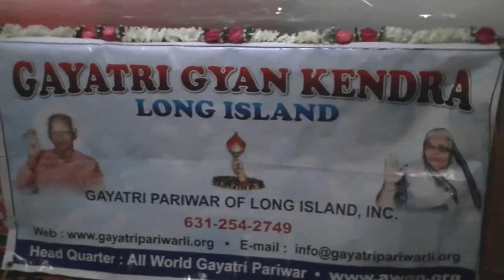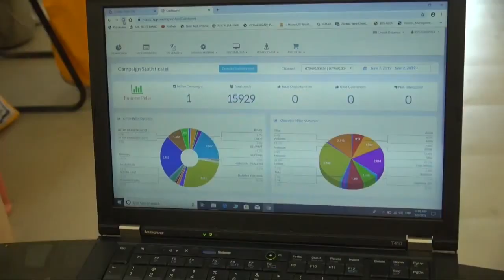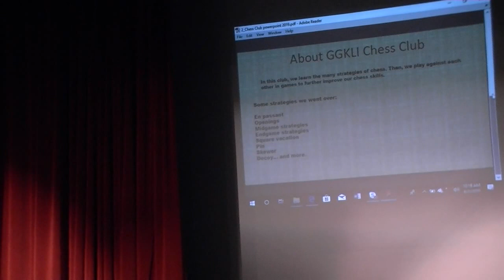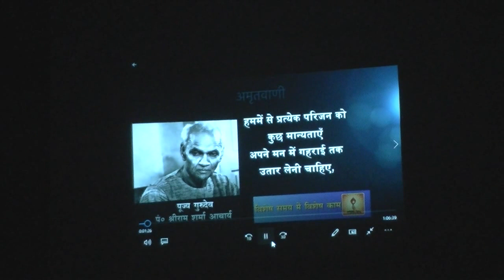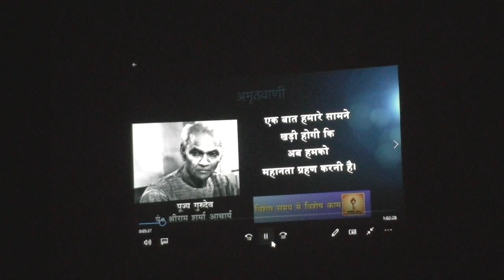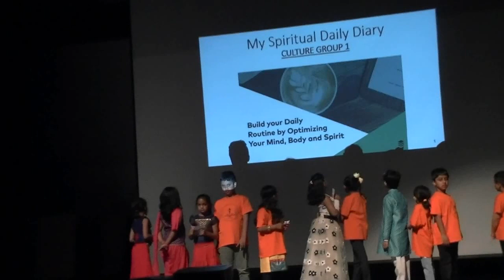ggkli annual function 2019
Bal Sanskar Kendra of  Gayatri Gyan Kendra of Long Island, NY  Annual function 2019 .